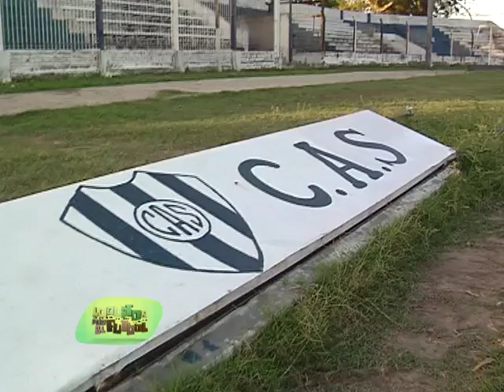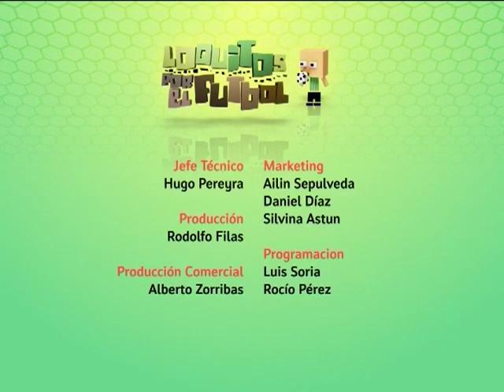Loquitos por el Fútbol 43 Bloque 3